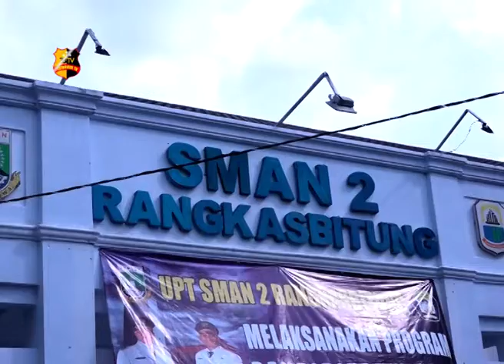DIVHUMAS MABES POLRI LAKSANAKAN SOSIALISASI CEGAH PAHAM RADIKAL